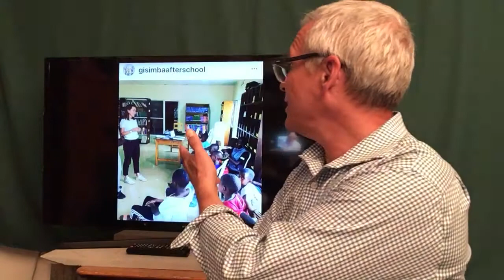Gisimba after school program